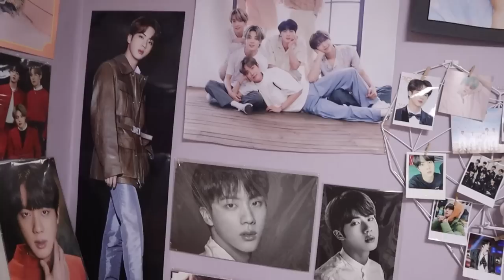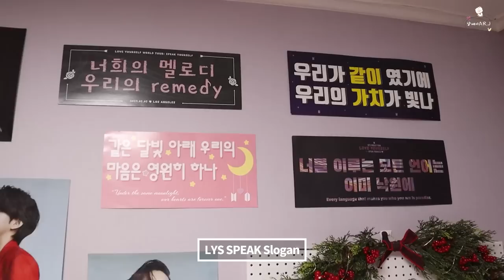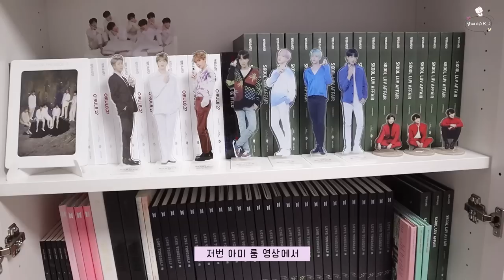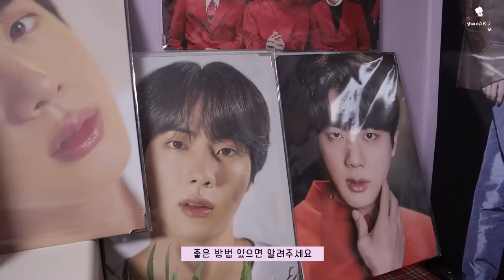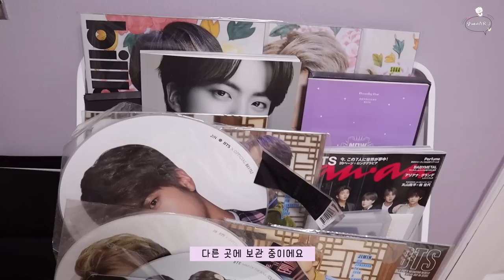방탄소년단 2년차 아미룸 투어 BTS 2nd year of ARMY room tour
안녕하세요~ 알제이AR.J입니다 :)
작년 11월에 1년차 아미 룸 영상을 올린지 6개월이 지나서
그동안 어떤 것들이 바뀌었는지 기록으로 남기고 싶어서 영상을 찍어봤어요~
가장 큰 변화는 제가 이제는 2년차가 되었다는 사실!🥳 (2019/06 입덕)
이제는 늦덕 타이틀 버려도 되겠죠? 🤭

BTS  'Butter' 신곡은 어떤 분위기일지 너무 기대되면서 떨리네요!
열심히 일한 우리 탄이들을 위해 저희도 열일해야겠죠?💜
5월 말부터 바빠집시다💜💜보라해요💜

-영상에 나오는 가구나 장식품들은 모두 내돈내산입니다💓

Hello~ I'm AR.J :)
Six months after uploading a first-year ARMY Room video last November,
I wanted to keep a record of what's changed, so I took a video.
The biggest change is the fact that I'm now in my second year of ARMY!🥳

I'm looking forward to BTS's new song 'Butter'.
For our hard-working BTS, let's live a busy life from the end of May.💜💜

벨벳 조개 싱글 소파 Purple sofa - 살림이야기

디망쉬스타 별 펀칭 암막커튼 Curtain - 까르데코

IKEA BILLY 빌리 / OXBERG 옥스베리  160x30x202 cm

IKEA BILLY 빌리 3단 책장  80x28x106

접이식 잡지꽂이 5단 Magazine rack - 21세기트랜드